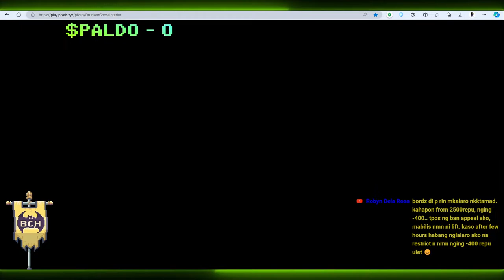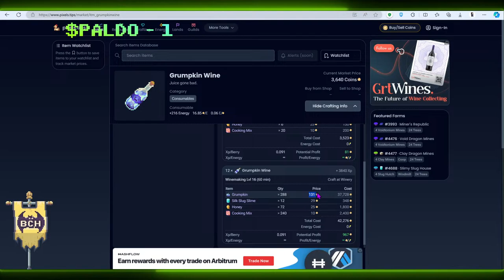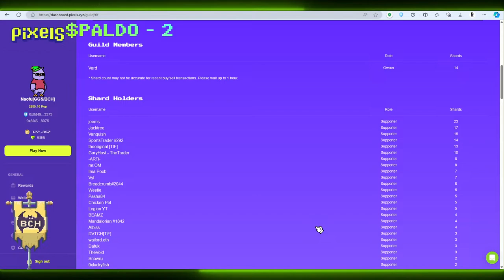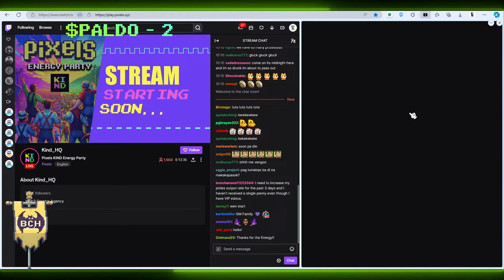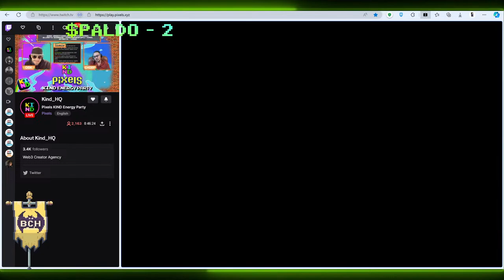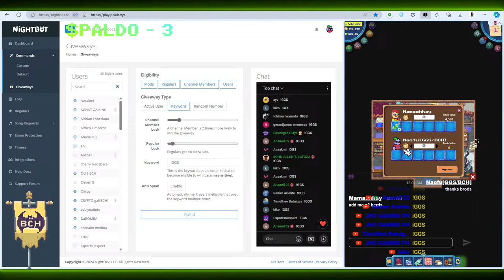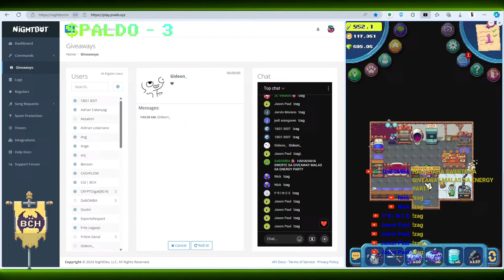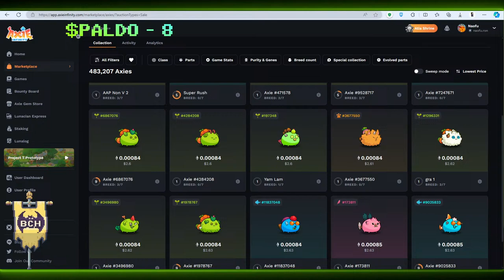Live: Big Energy Boost at the Goose! |Pixels Online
Play Pixels here: dashboard.pixels.xyz/contest/pixels_airdrop_2?rid=65979dc229f26c3a5b2521e4